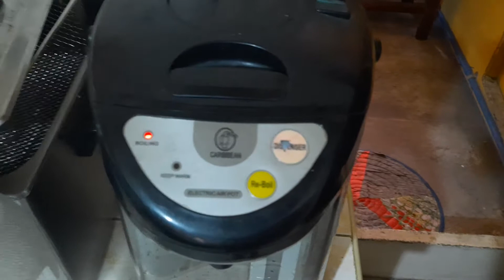Sharing essential life skills